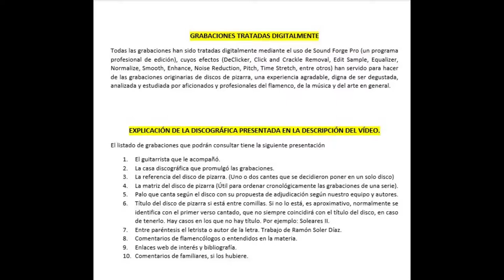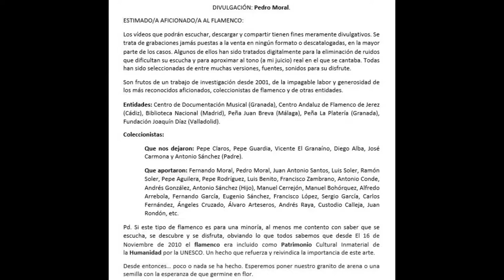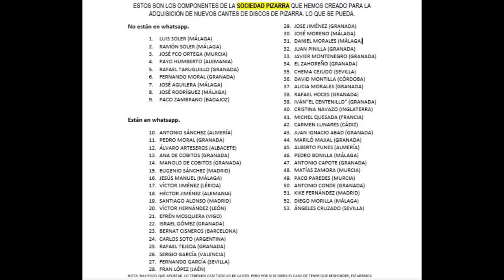(1 de 1) 100% LA SABATERERA CON LUCAS EL GUITARRISTA AÑOS 1910 1 CANTE. Discografía completa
LA SABATERERA
Desconocidísima cantaora que solamente grabó, si los datos no nos fallan un solo cante, acompañada a la guitarra de un hombre que le jalean y responde por nombre Lucas.

La Sabaterera grabó una cartagenera clásica estilo Rojo o Chacón.

Si alguien tiene alguna aportación, será bienvenida. Disfruten.

Un aficionado de apodo Trax Trax corrije el nombre que pasa a ser Sabaterera en detrimento de Sabaretera. Gracias por su aportación. Esa es mi idea al subir estos vídeos, entre todos ofrecer la verdad a los aficionados y que quede para la posterioridad este trabajo que será obra de todos y todas.